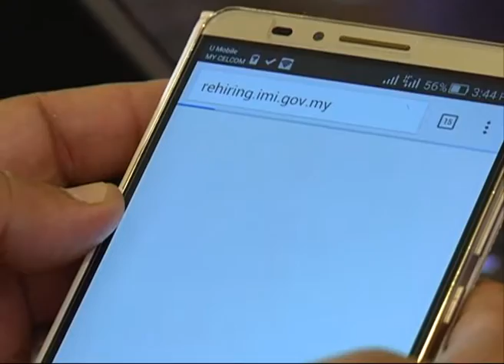Awasi Tingkah Laku Anak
Mengikut rekod polis, daripada 184 kes pedofilia yang dicatatkan di seluruh negara,138 mangsa mengenali pelaku pedofilia melalui aplikasi itu.

Ketua Penolong Pengarah Bahagian Siasatan Seksual, Wanita Dan Kanak-Kanak D-Sebelas, Jabatan Siasatan Jenayah Bukit Aman, ACP Ong Chin Lan berkata ini diikuti berkenalan di Facebook 35 kes,WhatApp enam kes manakala selebihnya Beetalk.

Tambah Ong, apabila mereka menggunakan aplikasi ini tanpa sebarang kawalan orang dewasa, mereka akan mudah dieksploitasi secara negatif oleh pelaku pedofilia.

Susulan itu, selepas berkenalan dengan pelaku, mangsa kemudiannya akan diajak keluar berjalan sebelum dirogol.

Katanya, kebiasaanya pelaku pedofilia menyasarkan kanak-kanak umur lingkungan di antara 12 hingga 15 tahun kerana dalam usia itu, mereka dilihat seperti baharu mendapat kebebasan daripada kawalan ibu bapa.

Menurut Ong, pelaku pedofilia dikelaskan dalam tiga kategori iaitu meminati kanak-kanak lelaki, meminati kanak-kanak perempuan dan menyukai kedua-dua jantina.